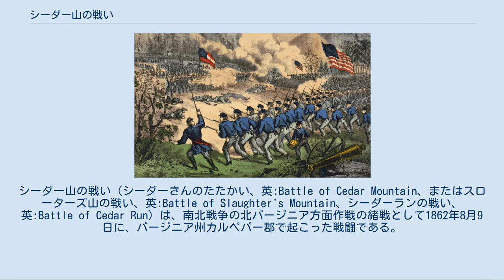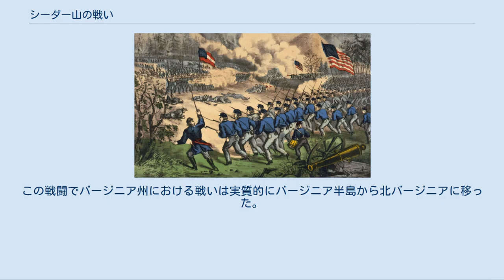シーダー山の戦い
カルペパー郡_(バージニア州)
シーダー山の戦い（シーダーさんのたたかい、英:Battle of Cedar Mountain、またはスローターズ山の戦い、英:Battle of Slaughter's Mountain、シーダーランの戦い、英:Battle of Cedar Run）は、南北戦争の北バージニア方面作戦の緒戦として1862年8月9日に、バージニア州カルペパー郡で起こった戦闘である。
ナサニエル・バンクス少将の指揮する北軍がシーダー山の近くで、ストーンウォール・ジャクソン少将の指揮する南軍を攻撃した。
南軍はバージニア州中部に北軍が進行するのを食い止めるためにカルペパー・コートハウスに進軍していた。
戦闘の初期段階では南軍が戦場から追い出されかかったが、その反撃で北軍の前線を破り、南軍勝利となった。
 6月26日、北軍ジョン・ポープ少将が新しく設定されたバージニア軍の指揮官に据えられた。
ポープはその軍を北バージニアを横切る円弧状に配置した。
その右翼はフランツ・シーゲル少将の指揮で、ブルーリッジ山脈のスペリービルに配陣し、中央はナサニエル・バンクス少将の指揮で、リトル・ワシントンにおり、左翼はアービン・マクドウェル少将の指揮で、ラッパハノック川沿いファルマスにあった。
バンクス軍団の一部、サミュエル・クロウフォード准将の旅団とジョン・P・ハッチ准将の騎兵隊は、北軍前線の20マイル (32 km) 前、カルペパー・コートハウスに置かれていた。
 南軍ロバート・E・リー将軍は、ポープ軍の配置に反応して、7月13日にストーンウォール・ジャクソン少将に14,000名の部隊を付けて、ゴードンスビルに派遣した。
ジャクソン隊には後の7月27日にA・P・ヒル少将の師団10,000名が補強された。
8月6日、ポープはゴードンスビルの鉄道結節点奪取を目指して、その軍隊を南のカルペパー郡に進めた。
これはバージニア半島から撤退するジョージ・マクレラン少将の軍隊から南軍の注意を逸らす意図があった。
 ジャクソンはこの脅威に対して、バージニア軍全軍がゴードンスビルの南軍に対峙する前に、ポープ軍の前衛であるバンクス隊を攻撃するという攻撃的な策を選んだ。
バンクス隊を破れば、ゴードンスビルから26マイル (42 km) 北にあって北バージニアにおける北軍円弧の焦点であるカルペパー・コートハウスに移動し、ポープ軍が一体にならないようにしておけると期待した。
こうすれば、ジャクソンがバレー方面作戦で行ったように、北軍軍団と個別に戦って撃破できると考えられた。
ジャクソンは8月7日にカルペパーに向けて出発した。
ビバリー・ロバートソン准将の騎兵隊が先遣隊として送られ、ラピダン川の浅瀬を守る北軍騎兵隊を片付け、南軍が北へ向かうときに左側面の脅威となるマディソン・コートハウスを占領することとされた。
ロバートソンは8月8日にこの任務を簡単に片付けた。
 ジャクソン軍のカルペパー・コートハウスへの進軍は、8月初旬のバージニアにおける厳しい熱波で遅らされ、ジャクソンの性格としてその作戦を秘密にして置いたので、その配下の師団長達は正確な進行経路について混乱させられた。
このような状況でジャクソン軍の先頭は8月8日の夜までにわずか8マイル (13 km) 進んだだけだった。
北軍の騎兵隊はロバートソンによって簡単に駆逐されてはいたが、直ぐにポープのところに戻り、南軍の進行について警告した。
ポープがこれに反応して、シーゲルにはカルペパー・コートハウスへ向かいバンクス隊を支援すること、バンクスにはカルペパー・コートハウスの7マイル (11 km) 南にあるシーダーランの上の尾根で防御線を張るよう命令した。
 8月9日の朝、ジャクソン軍はラピダン川を渉ってカルペパー郡に入り、先頭はリチャード・イーウェル少将師団、続いてチャールズ・S・ワインダー准将師団、後衛はA・P・ヒル少将の師団となっていた。
イーウェル師団の前衛であるジュバル・アーリー准将旅団が正午少し前にシーダー山の直ぐ北西、シーダーランの上の尾根を占領している北軍の騎兵隊と砲兵隊に遭遇した。
アーリーがその大砲を持ち出し、両軍の間に砲撃戦が開始される中で、アーリーの歩兵隊がカルペパー・オレンジ・ターンパイク（今日のアメリカ国道15号線）の東側、シーダーランの対岸にある高地に戦列を形成した。
イーウェル師団の残りが到着して、山の北斜面に右側面を置き...